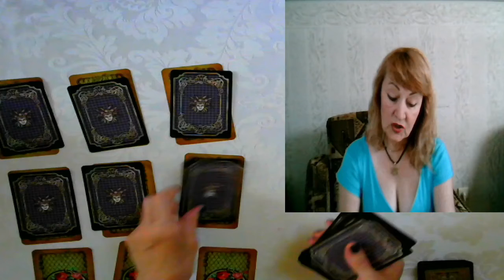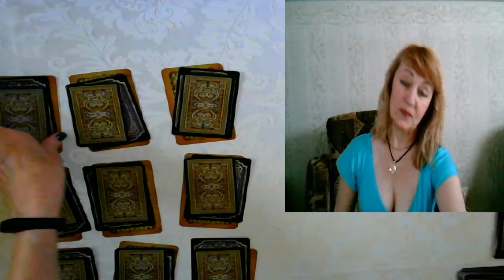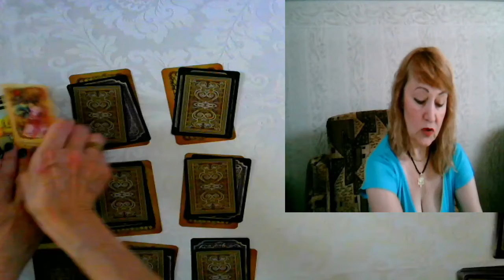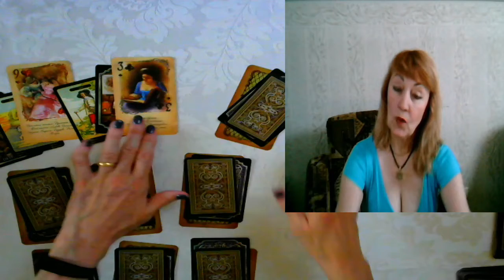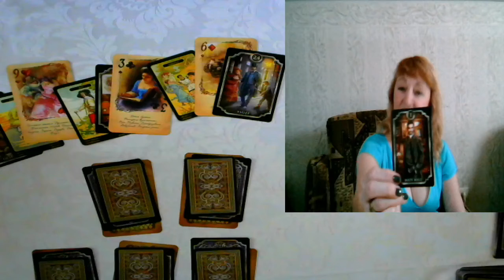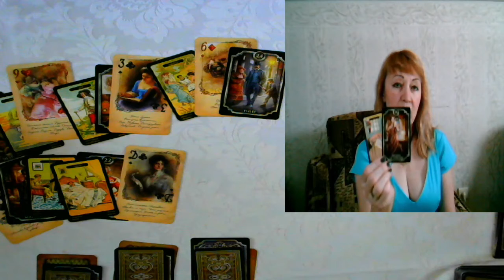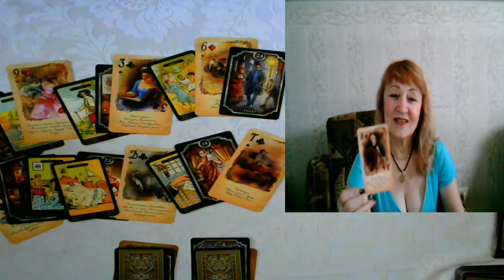PISCES ♓️ 2- 8 AUGUST 2021 HOROSCOPE - PREDICTION!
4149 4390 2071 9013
 Romaniuk Larysa Ukraine.